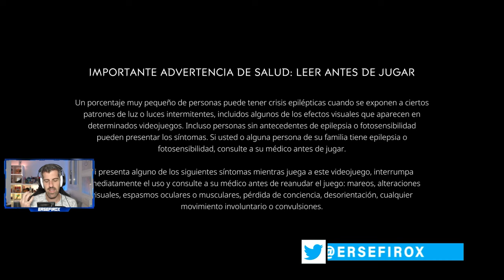AFTER US - #1 - Tutorial, primeros pasos e impresiones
After Us